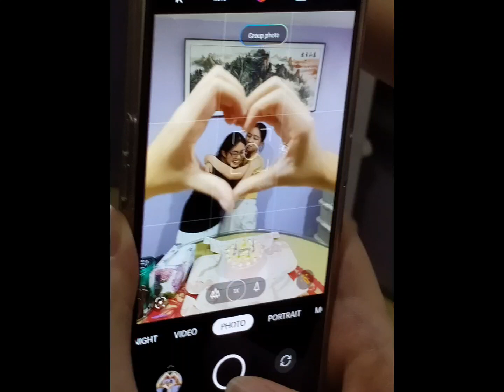May 24, 2023